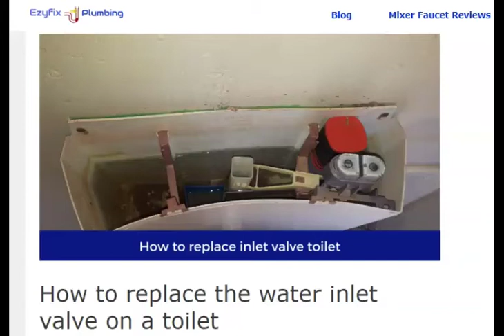How to replace the water inlet valve on a toilet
In this video I show you how to replace the water inlet valve on a toilet. Its a simple and easy job to install the toilet inlet valve.

This step by step video will show you exactly how to remove and install a new inlet valve for your toilet cistern.

Fluid master fill valve

my sweet blue channel locks